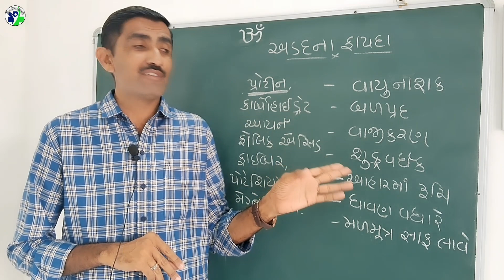અડદિયા ખાતા પહેલા આ વિડીયો જોઈ લો, શિયાળામાં શા માટે અડદ વધુ ખવામાં આવે છે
उड़िया खाने से पहले ये वीडियो देखें कि सर्दियों में उड़िया ज्यादा क्यों खाया जाता है
Before eating Uddiya, watch this video, why Uddiya is eaten more in winter

◆◆◆ Follow us ◆◆◆